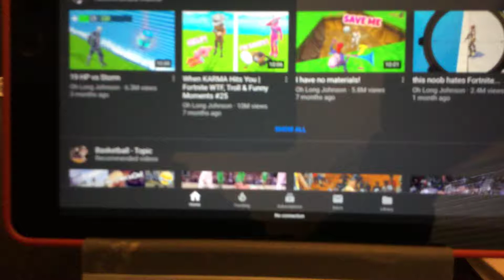Bop it, Spin it.